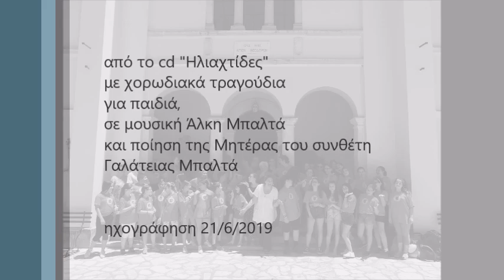Άλκης Μπαλτάς, " Παιδικό όνειρο " - Παιδική Χορωδία Κέρκυρας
Άλκης Μπαλτάς, "Παιδικό όνειρο"
από τα 8 a cappella τραγούδια   "Προσφορά στη Μάνα",
σε ποίηση της Μητέρας του συνθέτη Γαλάτειας Μπαλτά.
cd "Ηλιαχτίδες"

Στον ύπνο μου τον πρωινό /κοντά μου εκεί πετούσαν/ δυο περιστέρια χαρωπά/ και μου κρυφομιλούσαν
Με τα λευκά τους τα φτερά /το σώμα μου σκεπάζαν
και με ζεσταίναν στοργικά / και με σφιχταγκαλιάζαν
Ξάφνου ξυπνώ και τι να ιδω; / Τα δυο τα περιστέρια
ήτανε της Μανούλας μου / τ' αγαπημένα χέρια.

Παιδική Χορωδία Κέρκυρας
Ηχογράφηση: Διονύσης Μπατζάκης
Βοηθός μαέστρου: Σοφία Κετεντζιάν
Συμμετοχή: Ελεωνόρα Ζαχαριά
Διεύθυνση: Χριστίνα Καλλιαρίδου
Ι.Ν. Αγ. Θεοδώρων Μαγουλάδων Κέρκυρας, 21/6/2019.